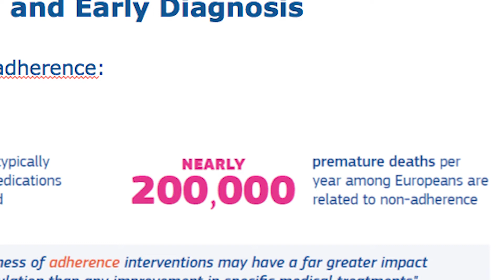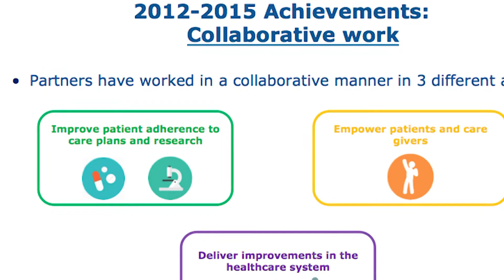Achievements to date and next priorities of the Action Group on adherence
The main objective of the Action Group A1 on Prescription and adherence to medical plans is to improve the quality of life and health outcomes of older people living with chronic conditions in at least 30 EU regions. Its action is based on a holistic approach, including enhanced self-care, personalized care, better adequacy of treatment, increased adherence to safe and effective care plans.